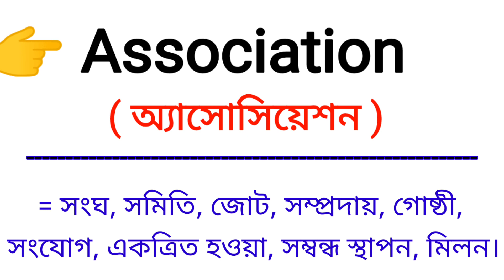Association Meaning in Bengali || Association শব্দের বাংলা অর্থ কি || Bengali Meaning Of Association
এই ভিডিওতে association শব্দের বাংলা অর্থ নিয়ে আলোচনা করা হয়েছে।

association শব্দের বাংলা অর্থ কি?